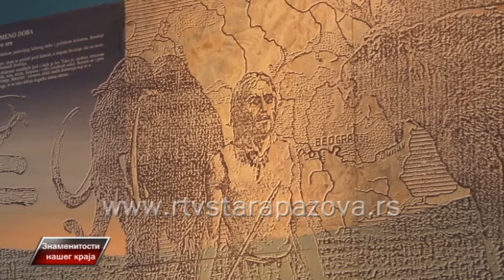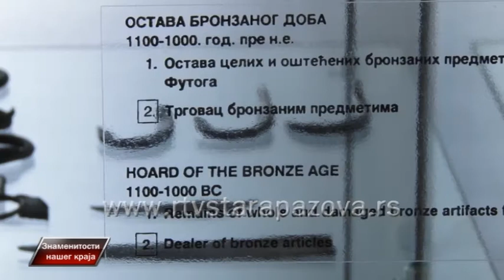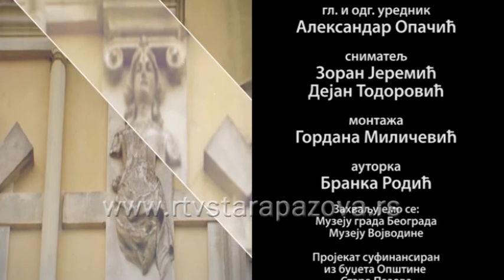Znamenitosti naseg kraja - Belegiš 2